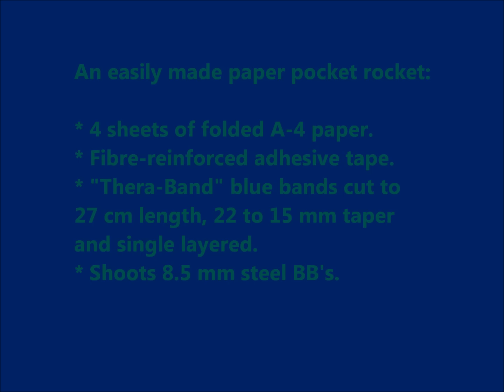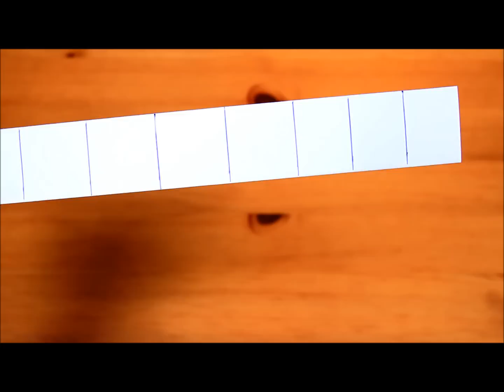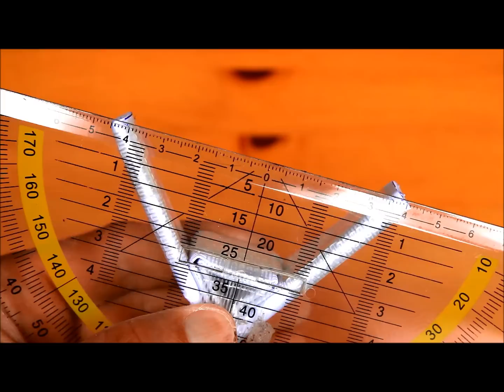Slingshot tutorial - how to make a powerful paper slingshot with A-4 paper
A slingshot tutorial for an easily homemade paper slingshot using 6 pages of A-4 sized paper, and suitable for rubber flat bands suitable for 7 mm steel ammo.

ए -4 आकार के पेपर के 6 पृष्ठों का उपयोग करते हुए आसानी से होममेड पेपर स्लिंगशॉट के लिए स्लिंगशॉट ट्यूटोरियल और रबर के फ्लैट बैंड के लिए उपयुक्त।

一个弹弓教程，用于使用6页A-4尺寸的纸张，轻松制作自制纸弹弓，适用于橡胶平带。

Um tutorial de slingshot para um estilingue de papel facilmente caseiro usando 6 páginas de papel de tamanho A-4, e adequado para bandas planas de borracha.

This design uses 4 pages of standard office A-4 size paper (80 grs/m2) that is roll-folded and subsequently bent into a fairly strong "V"-rod. A strengthened, double-layered and roll- folded paper triangle, made from 2 additional A-4 size pages, is inserted between the forks to create the "Y" shape.

The objective of this paper triangle  is to prevent the forks from collapsing under tension when the pouch attached to rubber flat bands is fully drawn for a shot.

Fibre-reinforced adhesive tape (TESA 4579 cross-filament tape, link below), used for the slingshot "V" frame and the fork-separating paper triangle, enhances structural rigidity and thus significantly adds to the so-called "tensile and bending stiffness" or "edge rigidity" characteristic of paper (and cardboard) to create a sufficiently strong, folded paper slingshot frame.

This makes it possible to use light  "Thera-Band" rubber flat bands sufficiently strong to shoot 8.5 to 9 mm steel BBs with plenty of oomph.

More A-4 pages of paper i.e more layers, equate to higher structural rigidity in the folded slingshot frame, but folding and bending the stacked layers into shape becomes increasingly difficult.

This particular paper slingshot design is definitely not a toy, and should be taken seriously from a safety point of view. Any homemade paper slingshots based on this tutorial should be carefully checked for general structural rigidity prior to attaching rubber flat bands with an adapted draw weight.

Safety checks should also be conducted after flat bands have been attached: wearing safety glasses, pull the pouch fully back a few times to see how the forks resist the tension of the flat bands.

Only shoot with paper slingshots based on this design after conducting these essential safety checks, and do not shoot the slingshot if you have any doubts whatsoever, to prevent dangerous situations to yourself and bystanders.

You want more slingshot power output with a similar design? Check out my tutorial videos for cardboard slingshots, which are capable of shooting 12 mm steel BB's through 10 mm thick particle board thanks to very rigid cardboard Y-frames using the same design described in the paper slingshot video.

Comply with local laws and always shoot safely.

Pebble Shooter